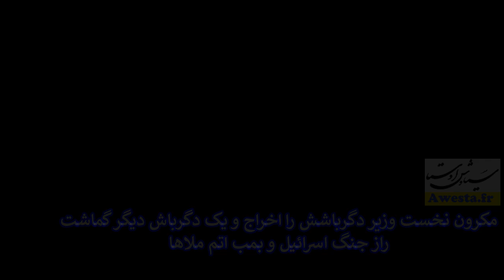N°3629 ایران بمب اتم دارد؟ در درگیری با اسرائیل امریکا استفاده میکند؟ جورج سوروس با اسرائیل چه گفت؟